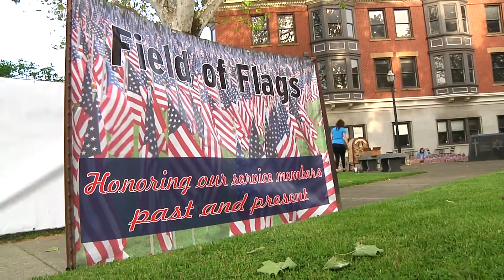LHS Marketing Field of Flags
The Lancaster High School Marketing Education class paid tribute to those who paid the ultimate price in service of their country by decorating the grounds at Veterans' Square downtown with American flags